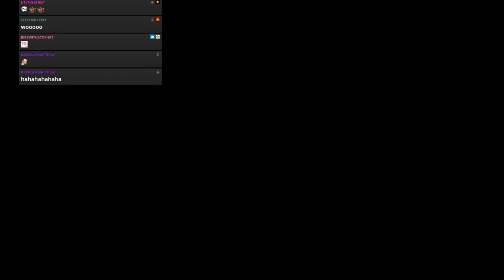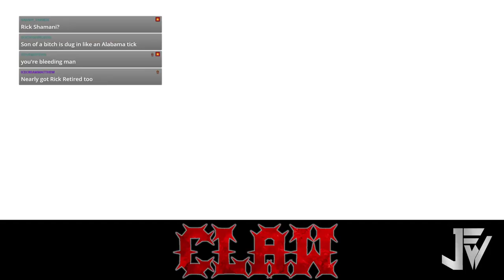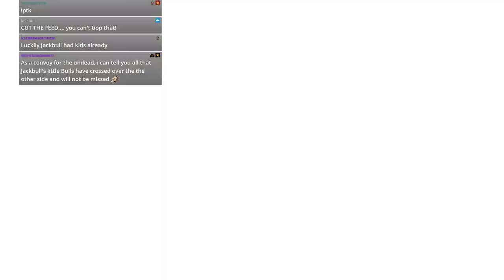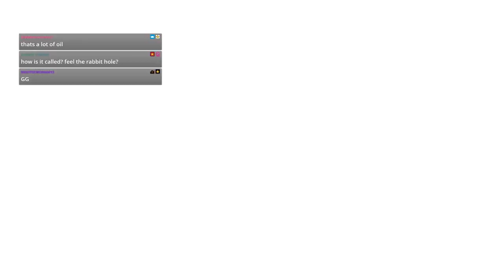WWE 2k19 - JFW Efed - CLAW - Episode 75